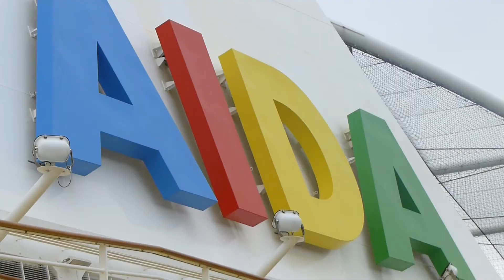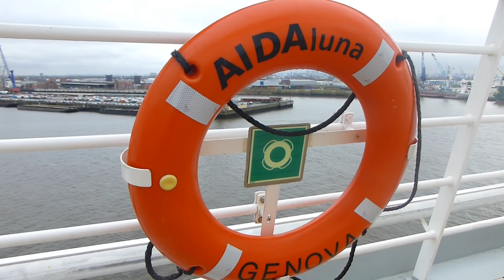AIDALUNA POOLDECK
die schönsten Plätze auf einem AIDA - Schiff.